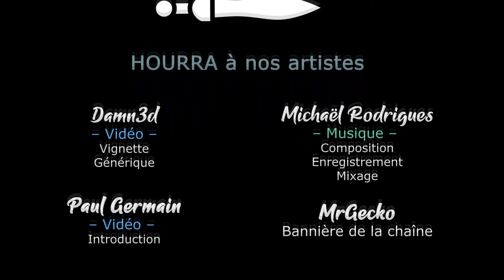[FR][Chobitty]SpiritFarer - Ep70 - Du personnel pour Overbrook